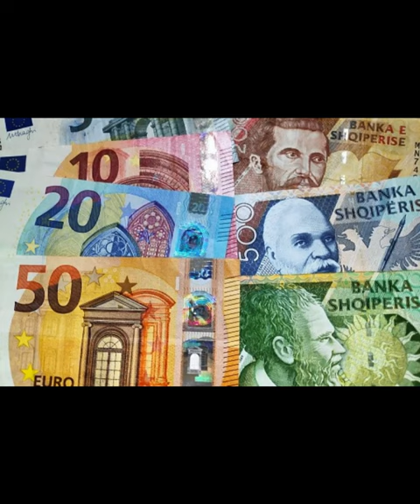RENIA E EURO-S DHE NGRITJA E LEKUT: SFIDAT DHE MUNDËSITË PËR EKONOMITË E BALLKANIT PERËNDIMOR